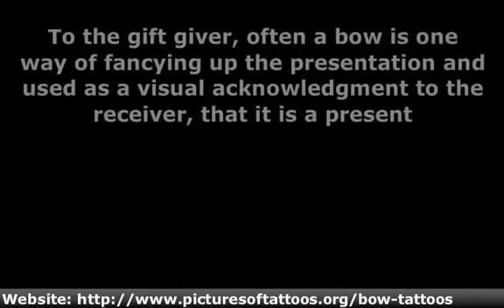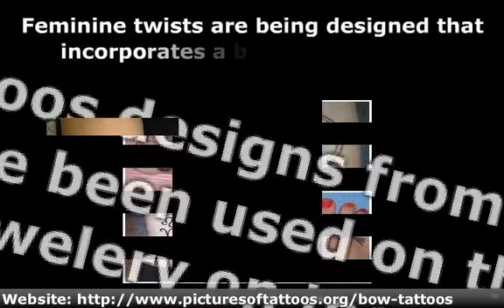Bow Tattoo Meaning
With the continuing trend of bow tattoos being inked, what is the bow tattoo meaning?  Come to the website and discover more, see you soon!